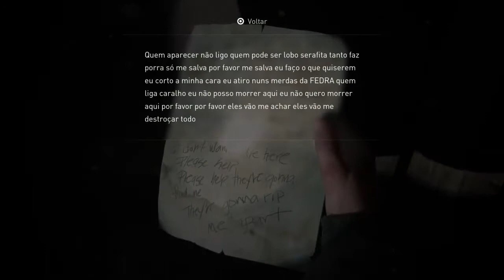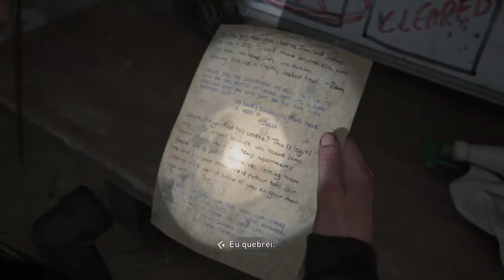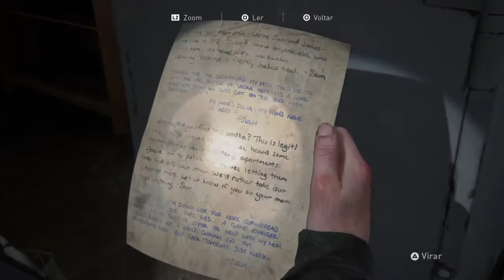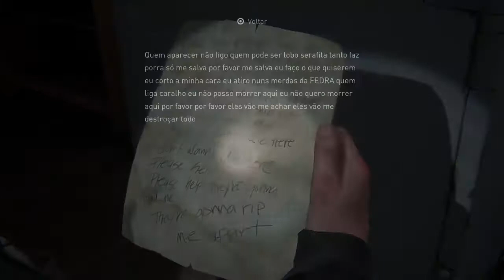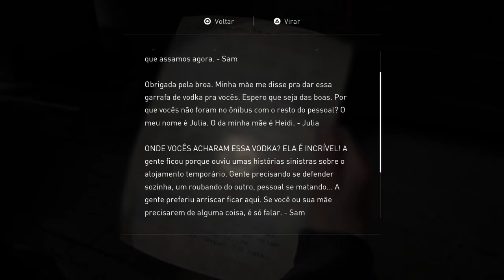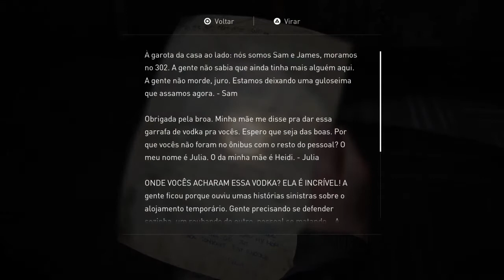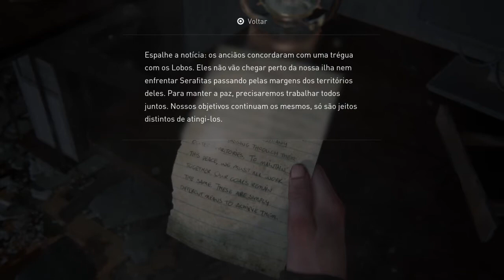The Last of Us™ Parte II #23 - Abby e Lev - DUBLADO E LEGENDADO PT-BR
***Abby e Lev vão embusca de medicamento para a Yara***